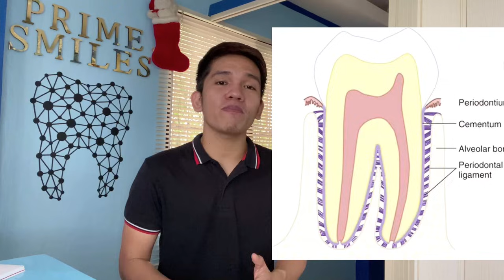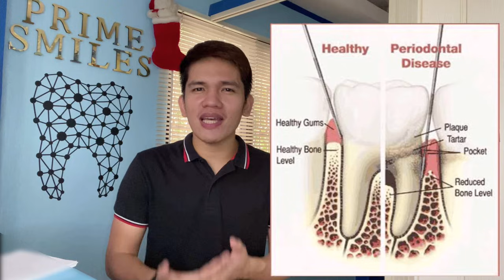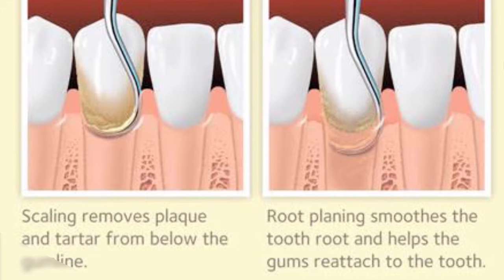PERIODONTITIS: Gumagalaw na ngipin?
Ang video na ito ay magpapaliwanag kung bakit ba posibleng gumalaw ang ngipin natin and ano ba ang mga paraan para maiwasan ito.